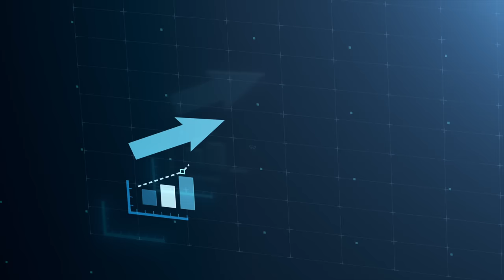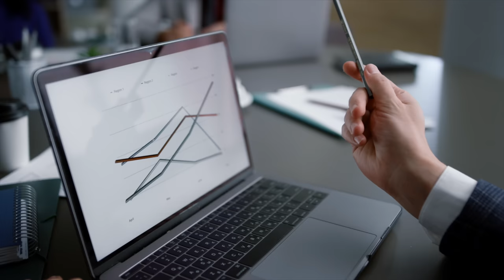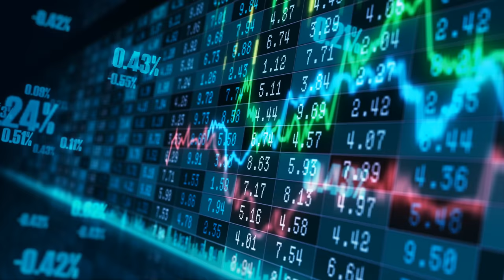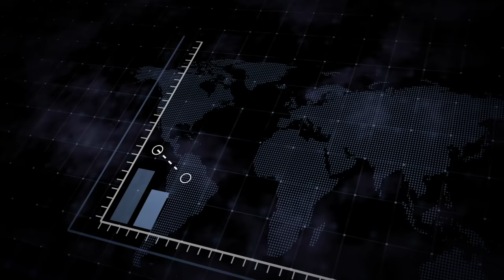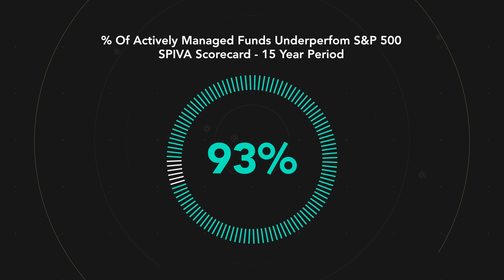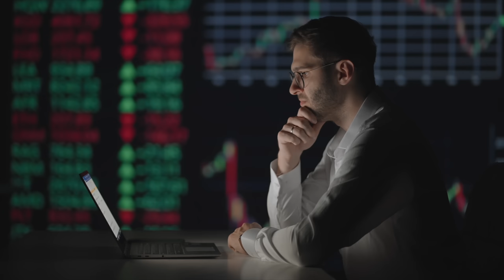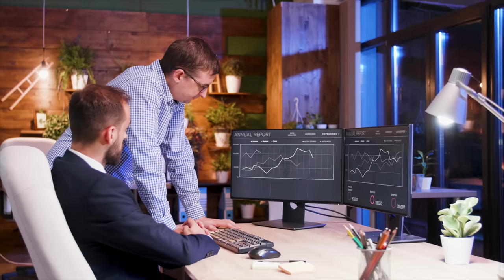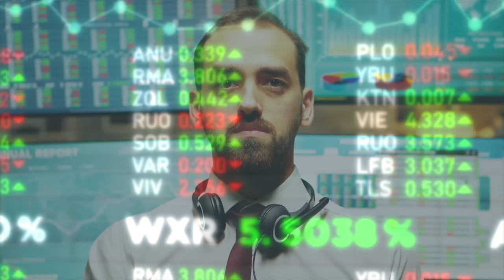Why You Need To Fire Your Financial Advisor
► Download Your Free Copy Of The "10-Step Guide to Securing Your Family’s Financial Future.”

Timecodes:

0:00 - Intro
0:29 - Many Are Salespeople In Disguise
1:43 - Many Overuse Fear
2:54 - They Overcomplicate Money
3:56 - Newsletter
4:22 - They Overengineer Complex Solutions
5:28 - They Are Expensive
6:26 - Most Can't Beat the Market
7:45 - Incentives Are Misaligned
9:14 - Index Funds Take Actively Managed Funds To The Cleaners
10:55 - No One Cares More About Your Money Than You
12:18 - You Can Manage Your Own Money